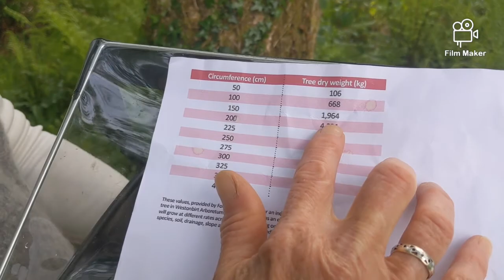Measuring the carbon stored in trees